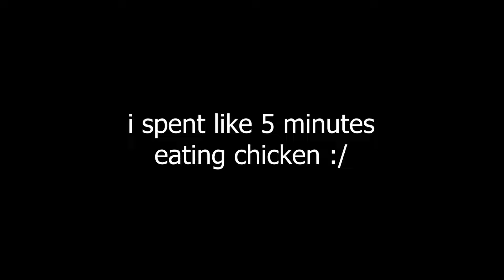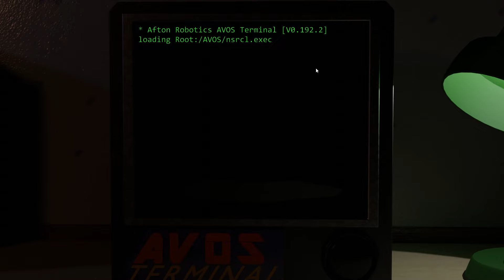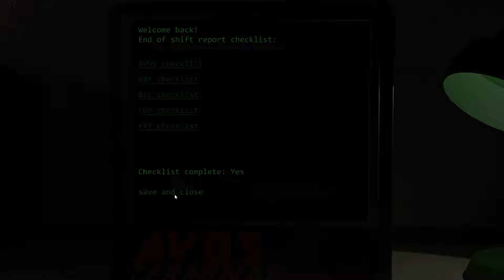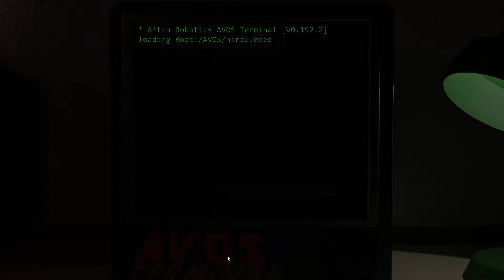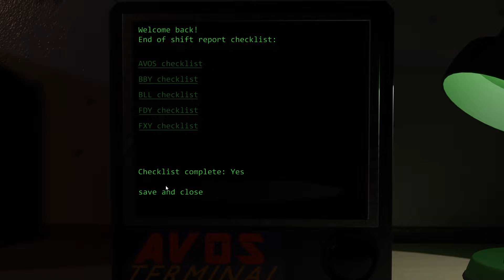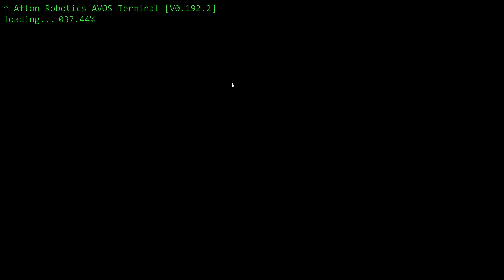This FNAF SISTER LOCATION Remake Is BETTER Than The Original... | Circus Babys Diner PT. 3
This fnaf fnaf sister location fangame (aka fan game) was super cool and VERY scary, and may even be better than the original fnaf sl? I love horror games, and this spooky one hit the nail for me. If you like it enough, ill do a part four, FINALLY BEATING THE BONUS 6TH NIGHT WITH ENNARD!!

Do you like FNaF!? You should totally watch some of these videos next then!

Edited by 📦 ME!! BOX!! 📦
00:00 - Intro and Boxy Banter (yes i stole that)
00:48 - Night 4 ☝🤓
10:19 - Night 5 😎👉👉
13:34 - Secrets, Easter Eggs, and Extras!
14:52 - Night... 6?
15:23 - BUILD IT. BUILD ME.
17:06 - Outro, and boxy wrap up (i stole that too)

🐤 Follow one of THE Twitter accounts of all time!

📺 Watch me fail games LIVE!!

Wanna get in contact with me directly? Here's my discord!
►SleepyyBox # 4725 (With discords new handles, my username is just "SleepyyBox"!)